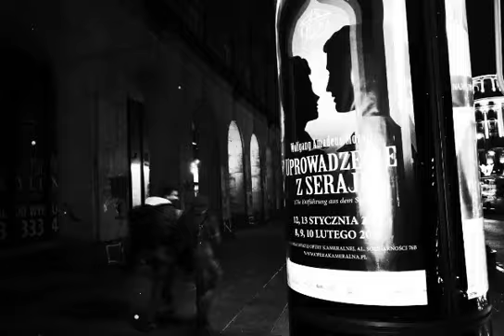glon007daily – 12 grudnia 2018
Platform / Peron
Train / Pociąg
Bridge / Most
Street / Ulica
Bus / Autobus
Monuments / Pomniki
Square / Plac
Flag / Flaga
Change of the guard / Zmiana warty
Street / Ulica